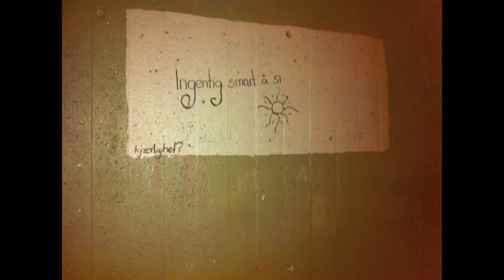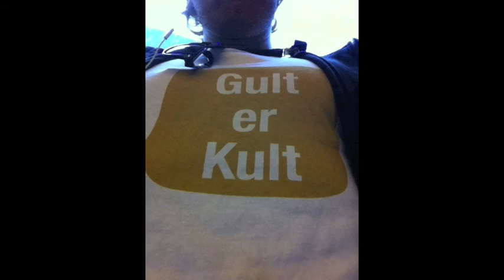En Cultura-venn: Mathias Storm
Mathias Storm jobber i studentbedriften Gult er Kult som holder motivasjonsforedrag. Les mer